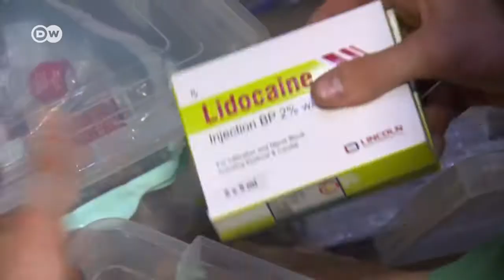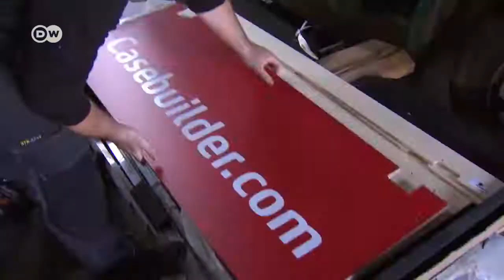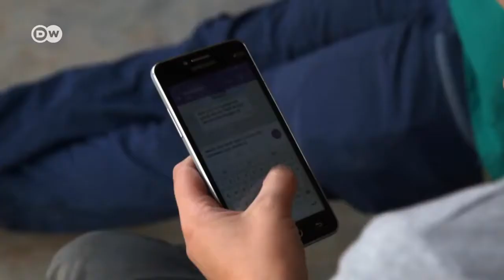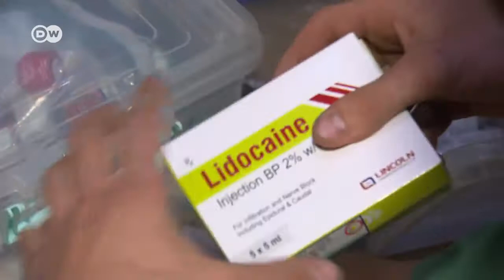German aid workers in Iraq risking their lives to help civilians | DW Documentary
A German NGO has been helping citizens behind the dangerous frontlines of Iraq. Doctors and paramedics are working here as volunteers. The Berlin-based aid organization Cadus treats people.

Exciting, powerful, informative – DW Documentary is always close to current affairs and international events. Our curated mix of award-winning films and reports takes you straight to the.

Cannabis is an industry worth billions for the Albanian mafia. This small Balkan state is one of the worlds main producers of the drug. A dangerous war on drugs, especially cannabis, is.